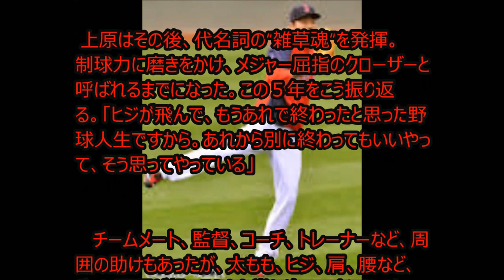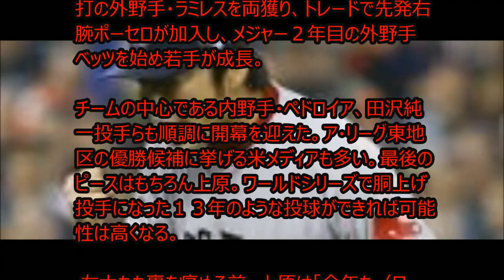負傷から復帰の上原 ５年前の覚悟を忘れない！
レッドソックスの上原浩治投手（４０）が１３日（日本時間１４日）の本拠地開幕戦のナショナルズ戦でチームに合流した。キャンプ中に左太もも裏を痛めて故障者リスト（ＤＬ）入りしていたため、メジャー７年目は１週間遅れの“開幕”となった。